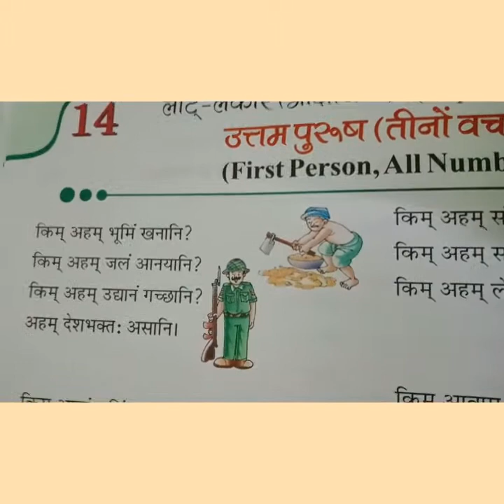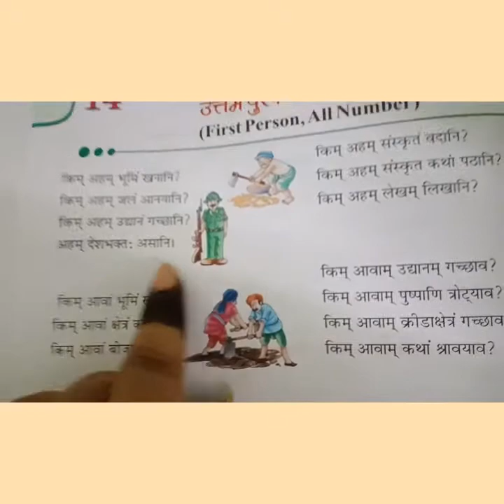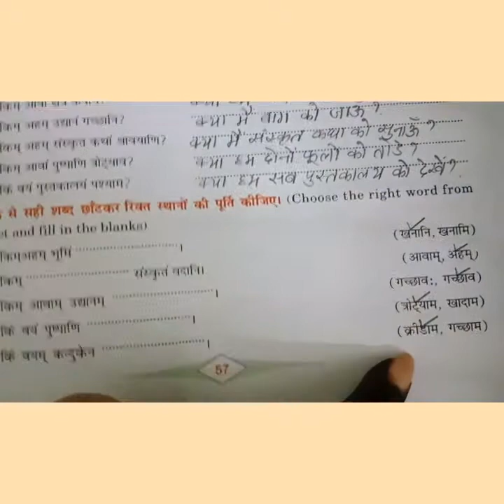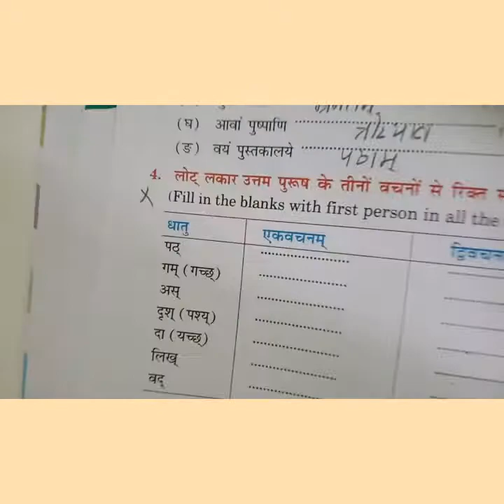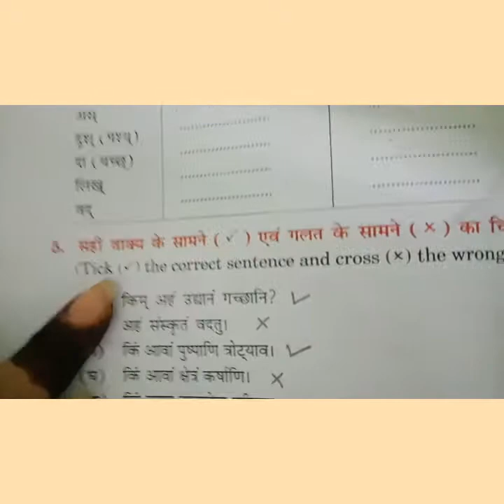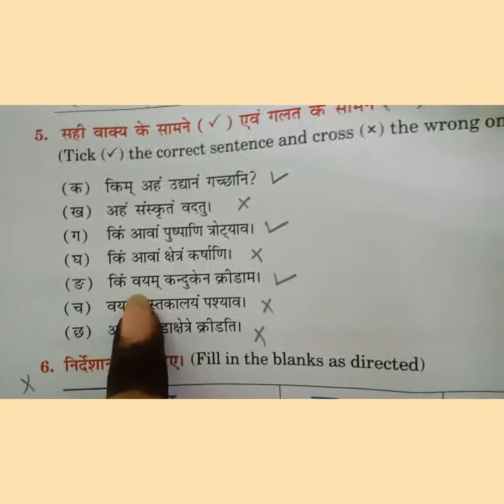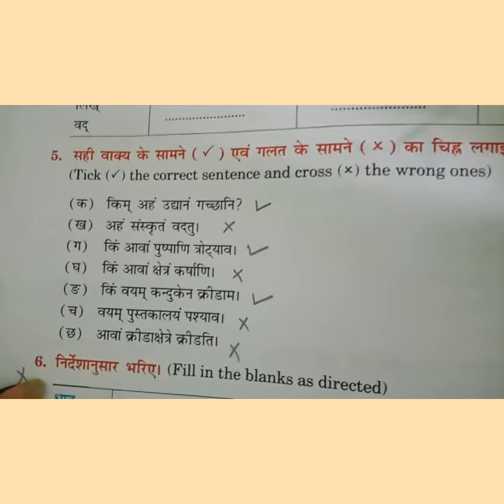class 6 Sanskrit chapter 14 part 26(09)